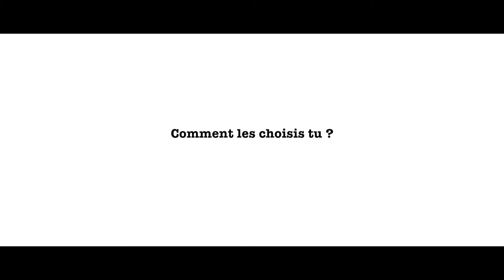Les Résolutions de Mademoiselle Soph'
Notre égérie, Mademoiselle Soph' nous dit tout sur ses résolutions pour le nouvelle année !